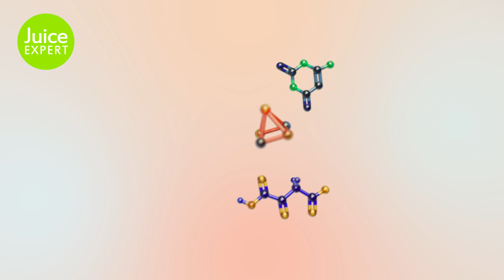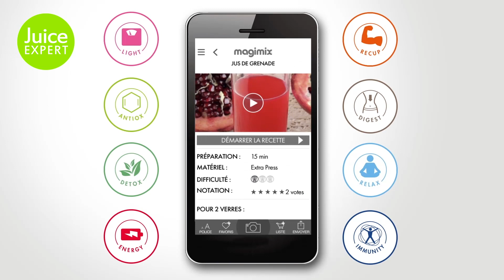Magimix - Juice Expert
MULTIFUNKTIONS-ENTSAFTER
Der multifunktionale Saftexperte !
Mit dem Besten aus der Technologie das Beste aus der Natur gewinnen!